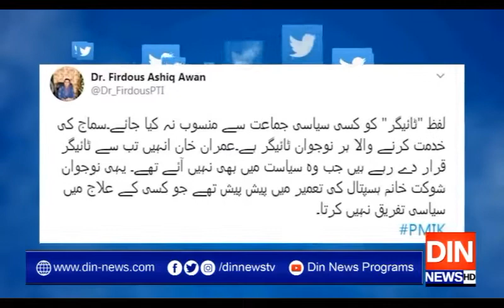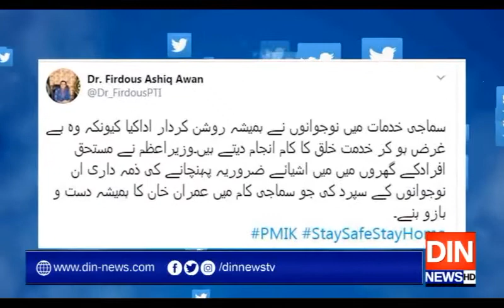فردوس عاشق اعوان کا اپوزیشن کی تنقید پر ردعمل